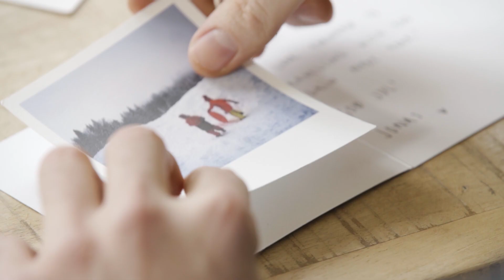Your Dream Christmas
Your dream Christmas begins at kikki.K. Let Christmas start with gifts from our store but mean so much more, because some of the most meaningful gifts we can give are the moments together we dream, create, share and live.